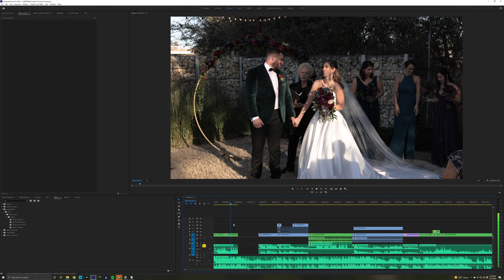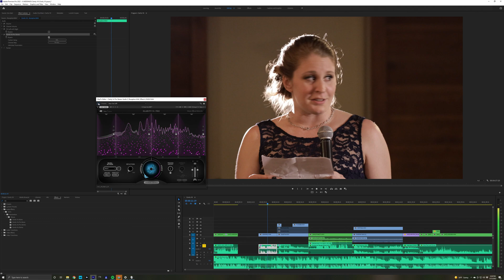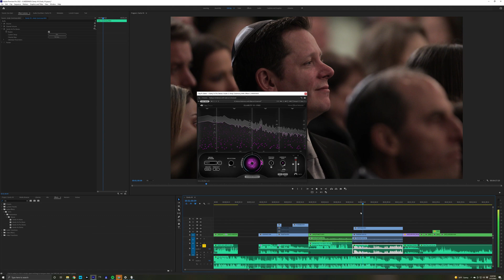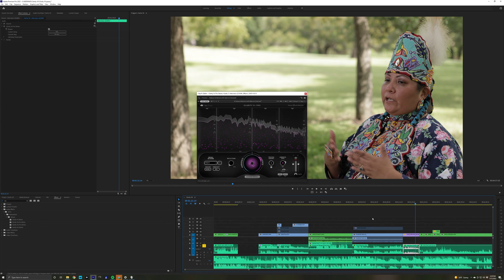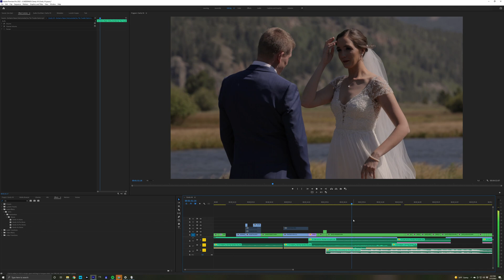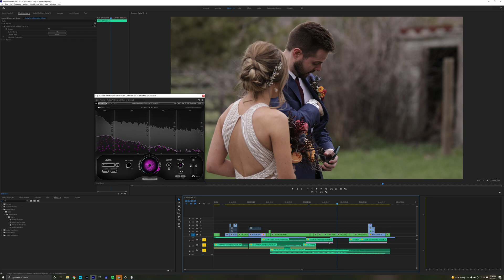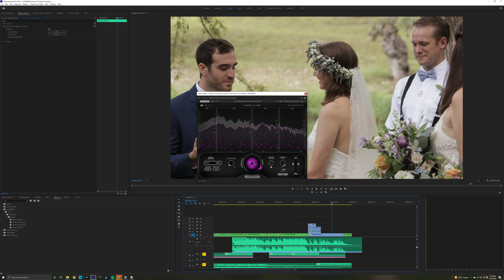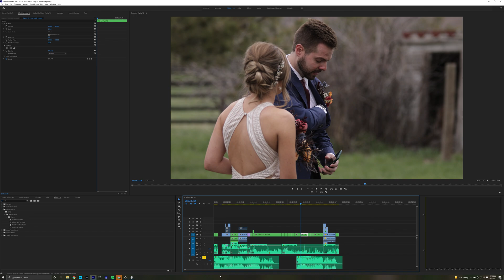Best Audio Plugin You'll Ever Buy - Clarity VX Noise Reduction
Waves Audio has just released Clarity VX Pro, the easiest, most powerful noise reduction software ever released.  This will perform miracles and save you hours of time cleaning up audio in tricky situations.  You have to see it to believe it.